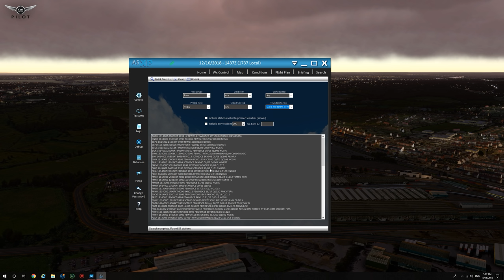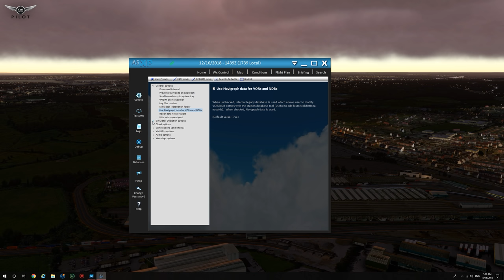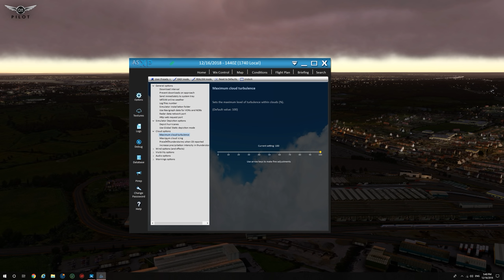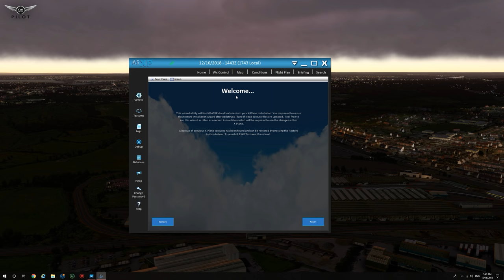X-Plane 11.30 | Active Sky XP | First Impressions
This is video is a First Impressions video of Active Sky XP as tested on X-Plane 11.30 RC1.

Active Sky XP (ASXP) brings the popular award-winning Active Sky weather engine to the X-Plane platform for the first time.  Using a hybrid weather depiction interface through X-Plane 11’s weather API, a realistic, high-performance and high-fidelity weather experience is realized.

⏬ Interested in Flight Simulation in Arabic ⏬